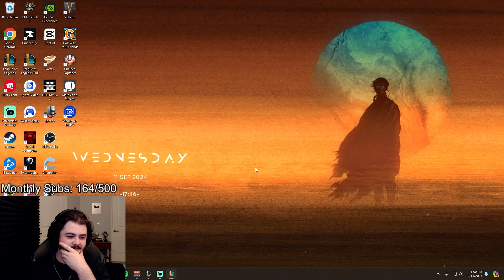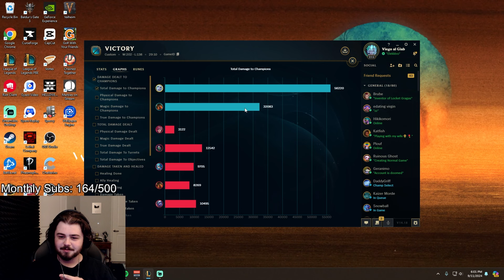Can We Win a 2v5?!? (Plouf and Elekktro)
Edited by Torax